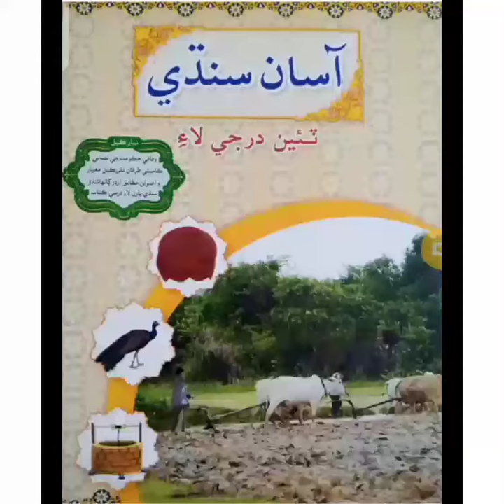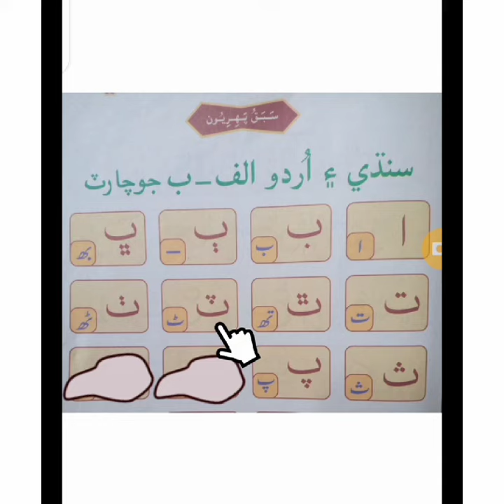Bay family |ب کا خاندان